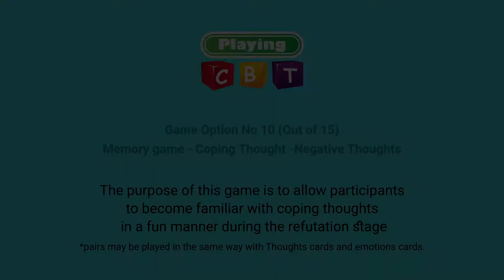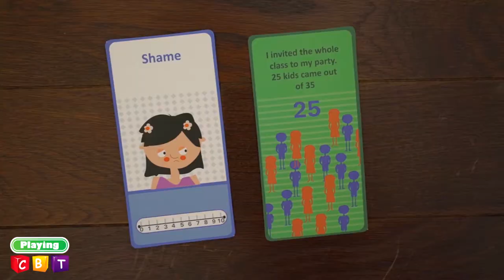Playing CBT - Psychoeducation about the cognitive behavioral approach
The Three Children video - - This suitable for the initial stage of therapy, providing a psycho-educational explanation to parents or children about the cognitive behavioral approach.